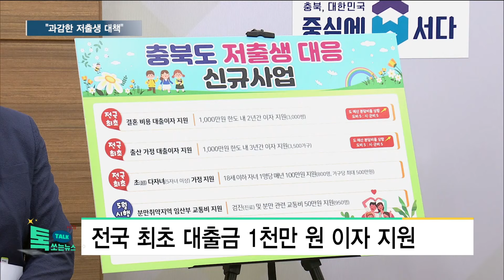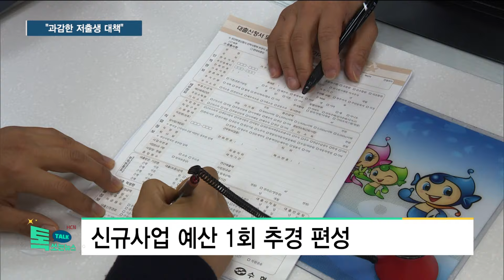"과감한 저출생 대책"...충북도, 전국 첫 대출이자 지원//HCN충북방송